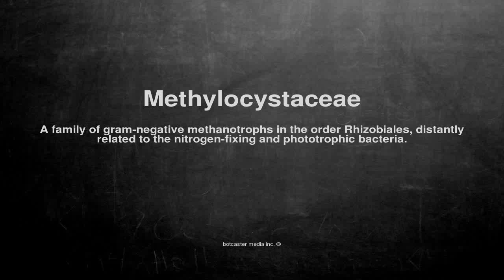Medical vocabulary: What does Methylocystaceae mean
What does Methylocystaceae mean in English?